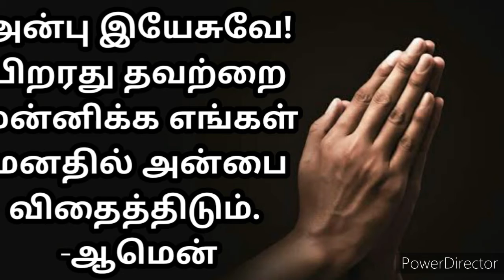August 13, 2020. Is it enough ?